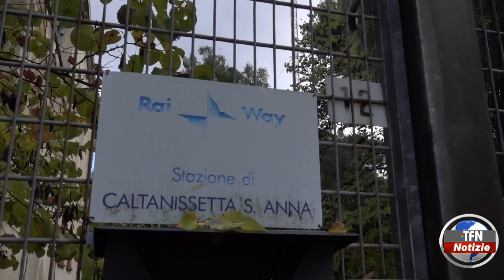Caltanissetta - Antenna Rai, apposto il vincolo